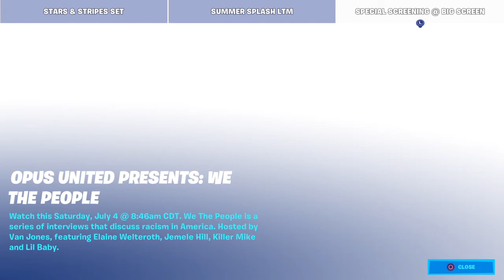Fortnite e schypena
FORTNITE